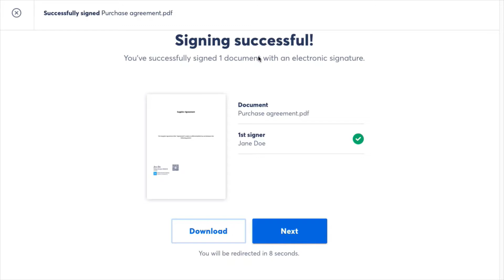How to sign with Skribble from Microsoft OneDrive?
Simply right-click on a sales contract, purchase agreement, or any other document from within OneDrive or SharePoint and sign it in a few easy steps – paper-free and regardless of time and place.

0:02 Right-click on the document you want to sign
0:04​ Select Skribble Electronic Signature
0:09 Click Invite signers at the top-right
0:16 Select the legal weight required and click Next
0:25 Drag-and-drop your visual signature to the desired place in the document (optional)
0:30​ Click Sign now
0:34​ That's it; you've successfully signed your document.
0:43​ After all invited parties have signed the document, it will automatically be saved next to the original document.